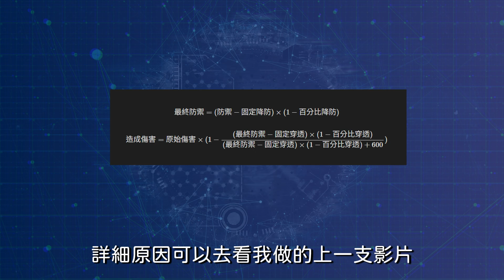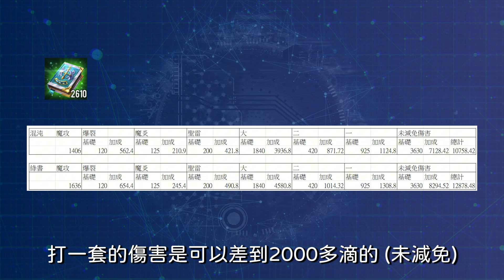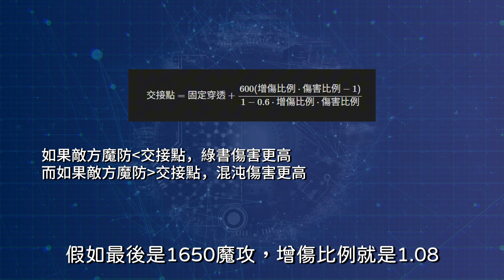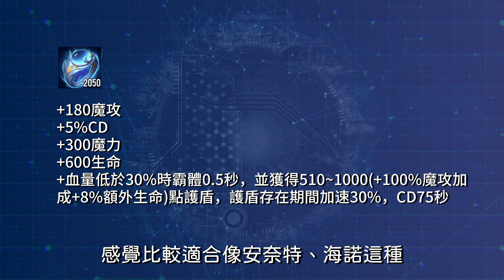傳說對決| 破除常見迷思2! 以數據計算講解新版法師裝備